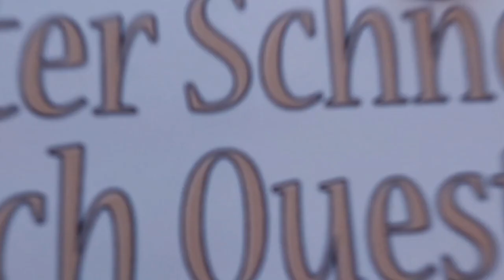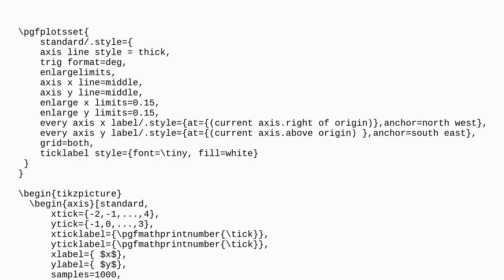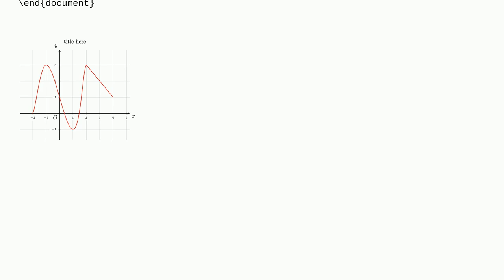Tex: How to draw curved lines in tikz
How to draw curved lines in tikz

A special thanks goes out to the community

  tikz-pgf pgfplots